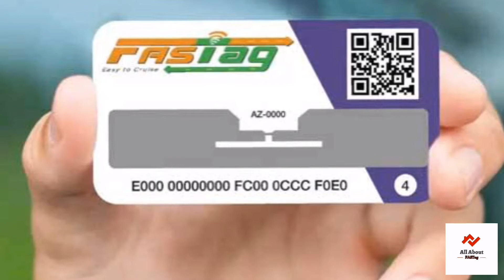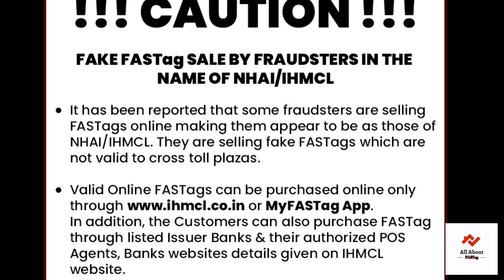आप भी बेच रहे हैं अपनी Car? पहले जान लीजिए FASTag का क्या करें वरना होगा बड़ा नुकसान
Hey! Now buy FASTag for your vehicle directly . Click on below link now and apply FASTAG25 and u will cashback on successfully placing order!

Cheers
AllAboutFastag

 FASTag is a simple to use, reloadable tag which enables automatic deduction of toll charges and lets you pass through the toll plaza without stopping for the cash transaction. FASTag is linked to a prepaid account from which the applicable toll amount is deducted. The tag employs Radio-frequency Identification (RFID) technology and is affixed on the vehicle's windscreen after the tag account is active.

 It needs to be affixed on the vehicle’s windscreen. Each tag is linked to a registered Paytm Payments Bank account to facilitate instant automatic deduction of toll charges. This program is part of the National Electronic Toll Collection (NETC) initiative, rolled out by NPCI under the guidelines of NHAI & IHMCL.